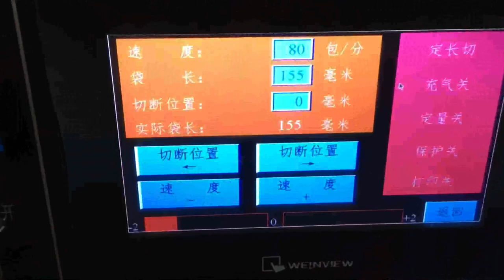KT 250B 1酥饼包装